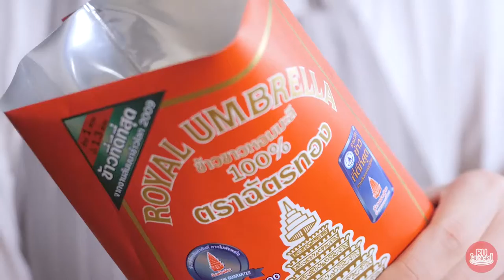Fried Chicken Wings with Fish Sauce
Wing Drumettes                250        grams
Middle Wings                250        grams
Fish Sauce                2        tablespoon(s)
Crispy Flour                3        tablespoon(s)
Minced Garlic                2        tablespoon(s)
Coconut Palm Sugar        3        tablespoon(s)
Water                        2        tablespoon(s)
Minced Coriander

1. Marinate wing drumettes and middle wings with fish sauce for 30 minutes.
2. Coat with crispy flour.
3. Fry in oil over medium heat. Once the wings are cooked, increase to high heat until crispy and golden.
4. Fry minced garlic until desired color.
5. Mix coconut palm sugar, fish sauce and water in a pot. Simmer on low heat until desired thickness.

鱼露炸鸡翅

鸡翅棒                250        克
鸡中翅                250        克
鱼露                2        汤匙
香脆面粉        3        汤匙
剁大蒜                2        汤匙
椰糖                3        汤匙
鱼露                2        汤匙
白水                2        汤匙
剁香菜

1.将鸡翅棒和鸡中翅跟鱼露腌制约30分钟。
2.混合和香脆面粉至均匀。
3.用中火炸在油中，在鸡肉熟后用大火为了鸡翅脆皮和好颜色。
4.将剁大蒜炸制需要的颜色。
5.在锅里加椰糖、鱼露和白水做酱汁，用小火煮至粘稠。